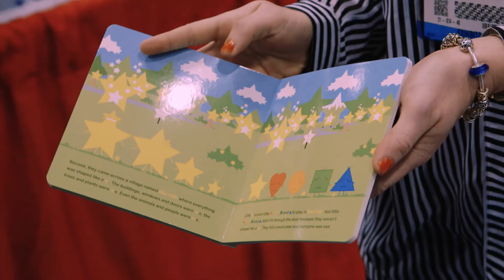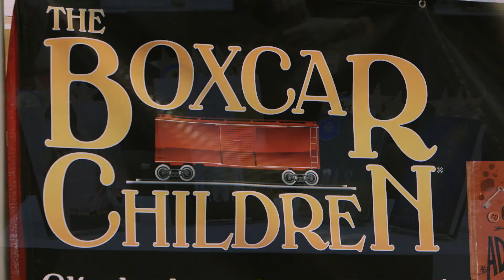2015 ALA Midwinter Meeting - Exhibits